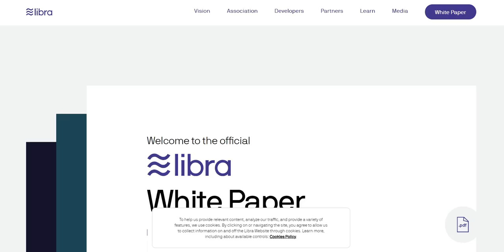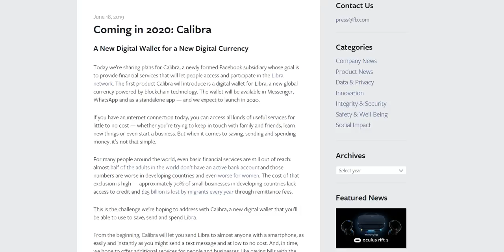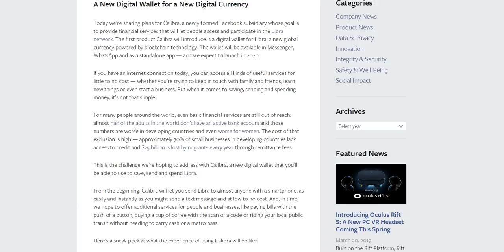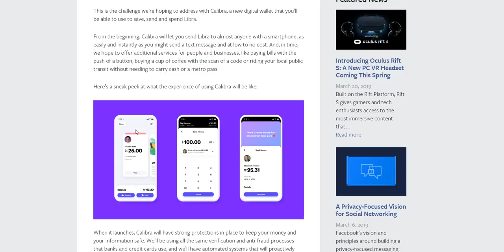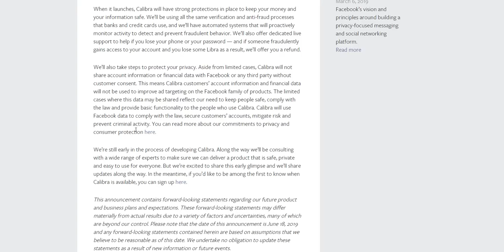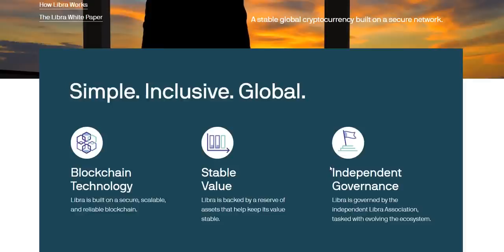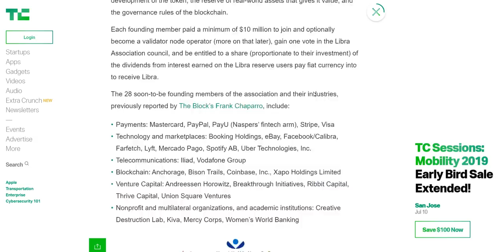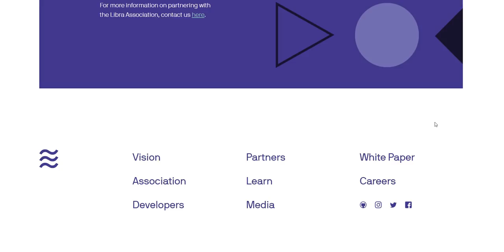Facebook Announces New Libra Cryptocurrency Coin Early This Morning JUne 18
Tech Crunch Article

Social

Bitcoin
1AbsM6eUvruyRZZ9iB3cFgTRtBwCmNcgRa

Litecoin
M9xpcu43xaoksM1zKQVeHos8yxuJevC8zk

Ethereum
0x4CE3AA68e31F8Fd9B8c73AE76C40B42eB90Be5b8

NavCoin
NeyMn17BXV9SoYJGUPLyG47xRfWxRYWsz9

Steemit
STM6hprxM2ciQa48H2fBdq9ksn8rmFGdFoTrQCz516pHS7NqVHBBq

Dash
XbRAqzqwLLk2Fkq6bUtN417UFrjNcaLyDj

ZCash
t1VgnxB76TesdUuzYs6Qpbr5kPS86cEreVy